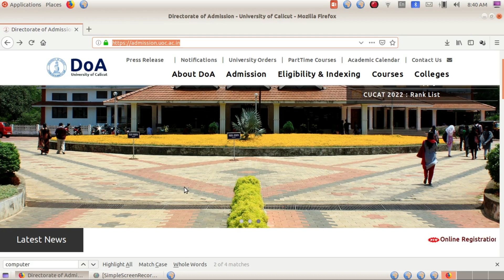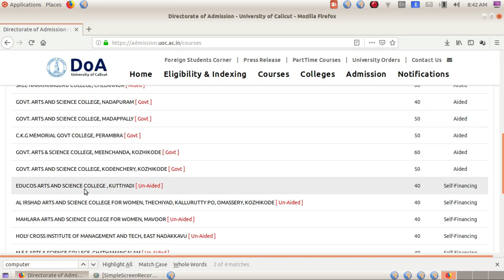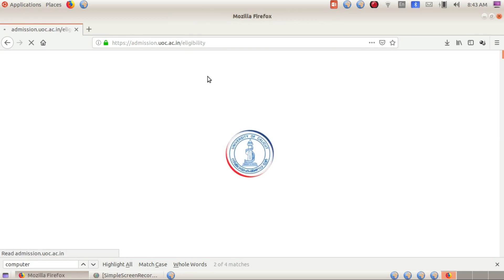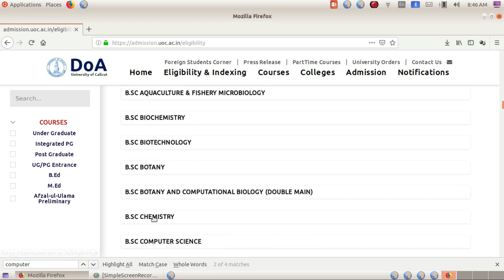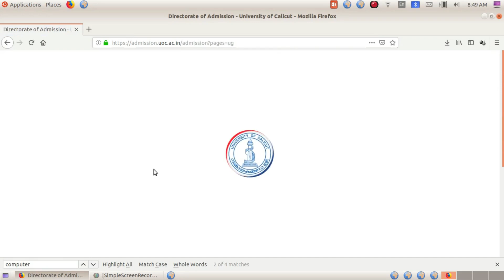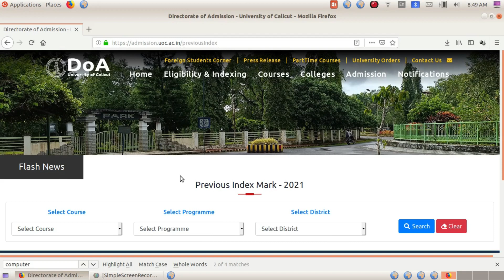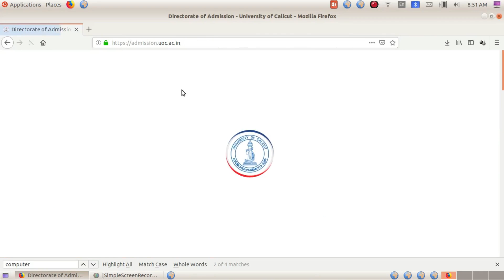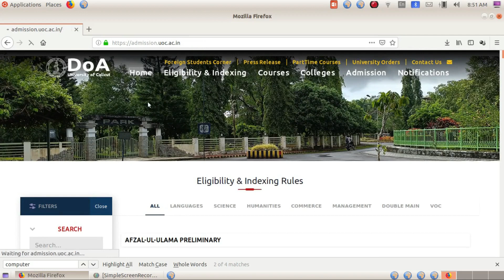Calicut University, ഡിഗ്രി പ്രവേശനം,Index Mark ,Last Rank ,അഡ്മിഷൻ സാധ്യത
കാലിക്കറ്റ് യൂണിവേഴ്സിറ്റി ഡിഗ്രി പ്രവേശനത്തിന് ഏറെ ഉപകാരപ്പെടുന്ന വീഡിയോ..